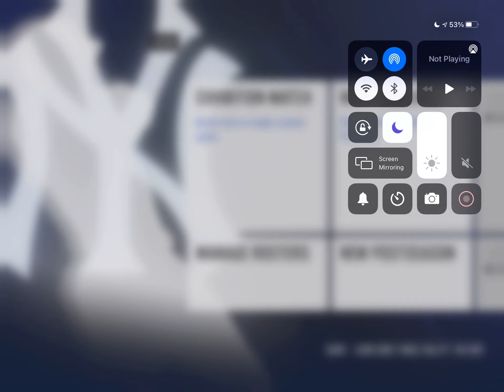Chicago Cubs vs Arizona Diamondbacks! RBI Baseball 20